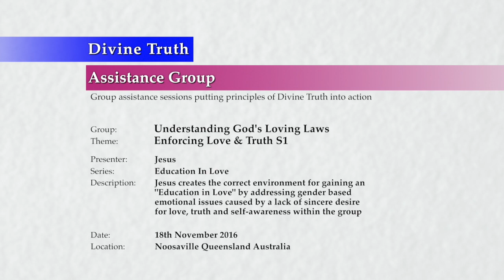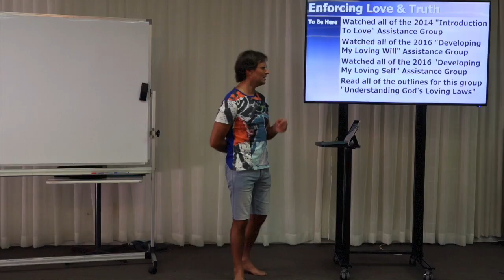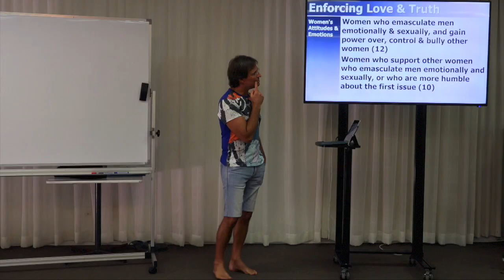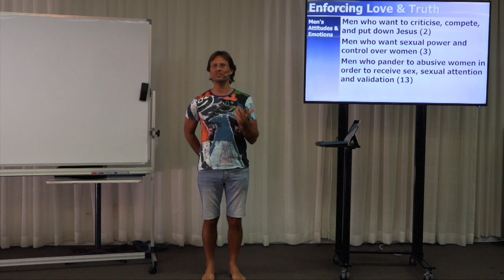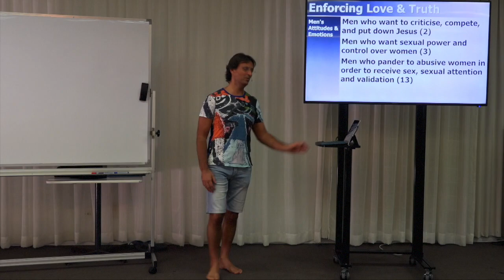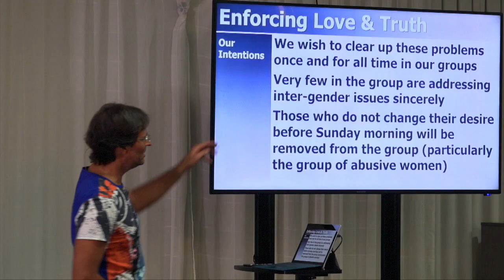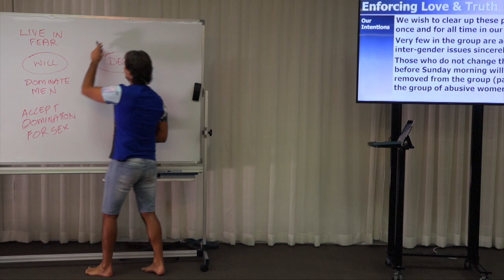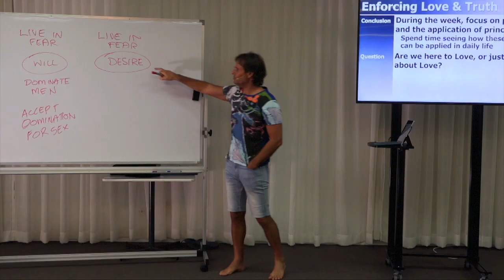20161118-1905 Enforcing Love & Truth S1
Theme: Enforcing Love & Truth S1

Description: Jesus creates the correct environment for gaining an "Education in Love" by addressing gender based emotional issues caused by a lack of sincere desire for love, truth and self-awareness within the group.

Topics Include: Intervals between presentations; group pre-requisites; why Jesus and Mary feel the need to enforce love and truth; women's unloving attitudes and desires within the group; men's unloving attitudes and desires within the group; Jesus and Mary's intentions to address these issues; and some questions from the audience about enforcing love and truth.

Chapters:
00:00:39  Jesus explains the changeover between presentations
00:02:04  Introduction
00:03:34  Pre-requisites To Be Here
00:09:10  Enforcing Love & Truth
00:09:10    Group cannot support an education to love and does not have a strong desire to love
00:10:15    We must immediately address and solve some serious problems within the group
00:10:23      Ratio of men to women is rapidly declining
00:12:33  Women's Attitudes & Desires
00:12:33    Women who systematically destroy and emasculate men, and want power over women
00:13:36    Women who support other women who destroy and emasculate men
00:15:26    Women who want power and control over other women
00:15:37    Women who are afraid of abusive controlling women
00:20:11  Men's Attitudes & Desires
00:20:11    Men who want to criticise and compete with Jesus
00:20:30    Men who want sexual power and control of women
00:20:54    Men who pander to and support abusive women for sexual gain
00:26:26  Our Intentions
00:28:47  Conclusion
00:30:00    Elvira Gregorich: What does sexually emasculating a man look like without having a sexual relationship?
00:32:53    Example: Will & Desire
00:41:32      Rachael Bush: What is a loving way to address an unloving behaviour in somebody else?
00:46:57    Question: Are we here to Love, or just talk about love?
00:50:24  Next Presentation

Series: Education In Love
Group: Understanding God's Loving Laws
Session: Foundation Principles
Presentation: 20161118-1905-AGP-JESUS Enforcing Love & Truth S1